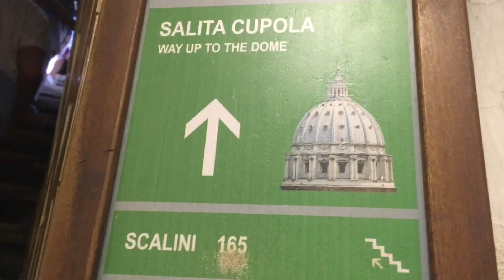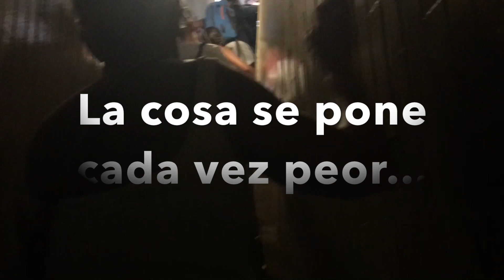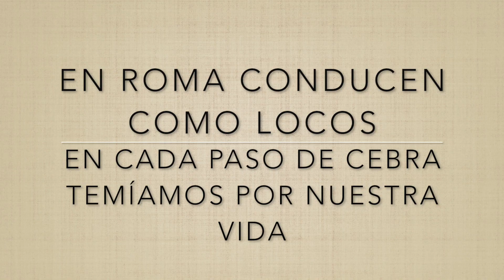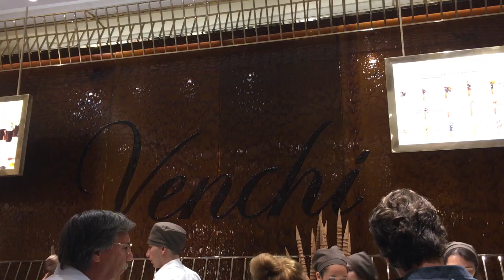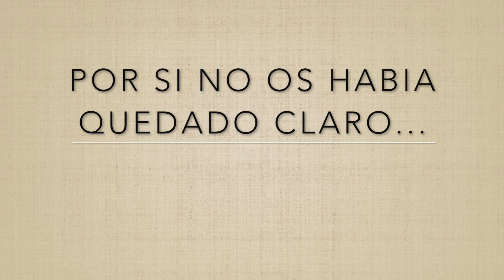ROMA Y PEDIDA DE MANO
Aquí os dejo mi vídeo de Roma, en él hemos visto cosas maravillosas, y todavía sigo alucinando como podían construir todas esas cosas, veréis nuestras peripecias por el Vaticano, nuestra risas con el idioma y hasta una pedida de mano en toda regla en el mismísimo Coliseo romano.

Para seguir descubriendo más cosas no te olvides de subscribirte a mi canal, y darle un like.

Un Saluditoo